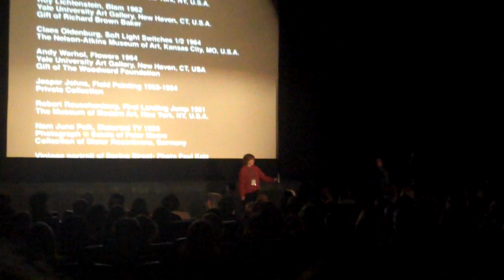Herb and Dorothy: Philadelphia Film Festival Q&A Part 1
Do you have to be a Medici or a Rockefeller to collect art?

Not according to Herbert and Dorothy Vogel. This documentary film tells the extraordinary story of Herb, a postal clerk, and Dorothy, a librarian - an ordinary couple of modest means who managed to build one of the most important contemporary art collections in history.

In the early 1960s, when very little attention was paid to Minimalist and Conceptual Art, Herb and Dorothy quietly began purchasing the works of unknown artists. Devoting all of Herb's salary to buy art, and living on Dorothy's paycheck alone, they continued collecting artworks guided by two rules: the piece had to be affordable, and small enough to fit in their one-bedroom Manhattan apartment. Within these limitations, they proved themselves curatorial visionaries; most of those they supported and befriended went on to become world-renowned artists. Their circle includes: Sol LeWitt, Christo and Jeanne-Claude, Richard Tuttle, Chuck Close, Robert and Sylvia Mangold, Lynda Benglis, Pat Steir, Robert Barry, Lucio Pozzi and Lawrence Weiner.

Thirty years on, the Vogels had managed to accumulate over 4,000 pieces, filling every corner of their living space from the bathroom to the kitchen. "Not even a toothpick could be squeezed into the apartment," recalls Dorothy. Their apartment was near collapse, holding way over its limit - something had to be done.

In 1992, the Vogels made headlines that shocked the art world: their entire collection was moved to the National Gallery of Art, the vast majority of it as an outright gift to the institution. Many of the works they acquired at modest prices appreciated so significantly that their collection became worth several million dollars, yet the Vogels never sold a single piece to breakdown the collection.

Herb and Dorothy still live in the same apartment today- with 19 turtles, lots of fish, one cat -once completely emptied, now refilled again with piles of artworks.

The Vogels' discerning taste and magnanimity changed the face of contemporary art collecting. In 2007, James Stourton, the chairman of Sotheby's UK, included the Vogels in his acclaimed book, Great Collectors of Our Time: Art Collecting Since 1945. Stourton placed Herb and Dorothy among the top art collectors in the world, alongside Getty, Rockefeller and Mellon.

While there are countless films that feature artists, there are few about art collectors. Herb and Dorothy provides a unique chronicle of the world of contemporary art from two unlikely collectors, whose shared passion and discipline defies stereotypes and redefines what it means to be a patron of the arts.